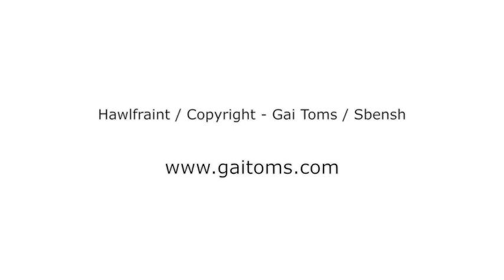GAi ToMS - Rhwng y Llygru a'r Glasu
Gai Toms and band perform 'Rhwng y Llygru a'r Glasu' for S4C music show Nodyn (Note) in 2009. The song is the title track off Gai Toms' eco-concept album released in 2008.